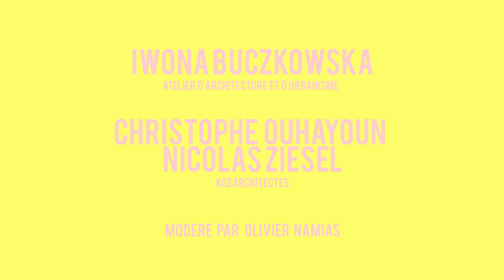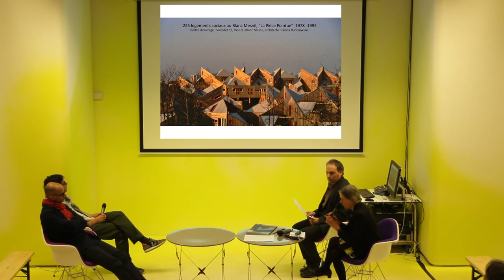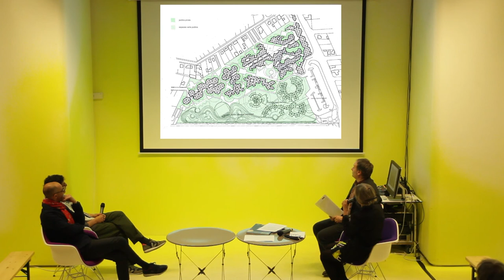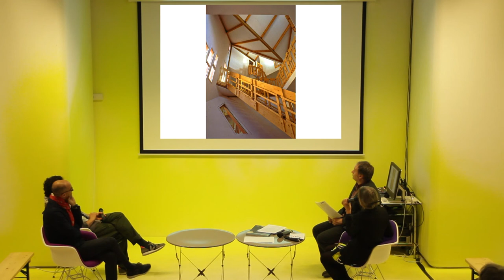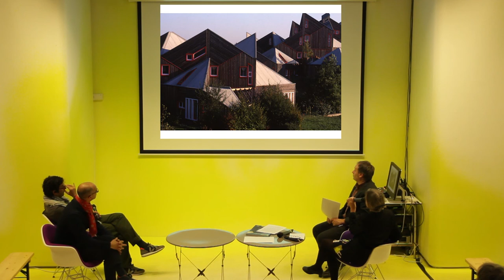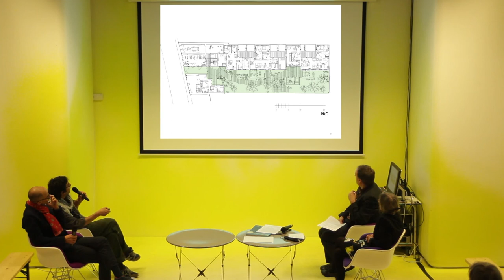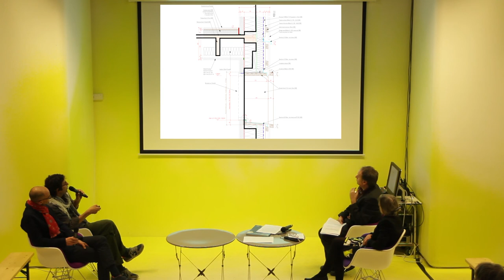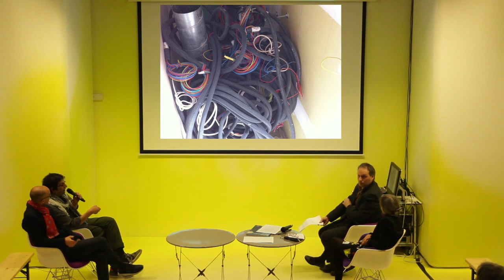Préfabrication et liberté de conception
Débat du Laboratoire logement
jeudi 03 novembre 2016 à 19h00

Avec
Iwona Buczkowska, Atelier d’architecture et d’urbanisme
Christophe Ouhayoun et Nicolas Ziesel, KOZ architectes
Débat modéré par Olivier Namias